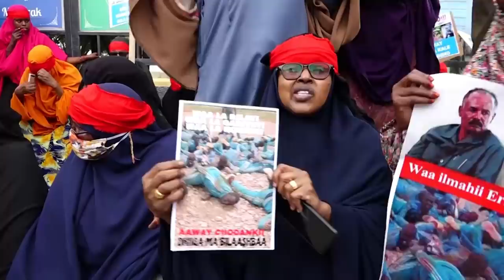DEG DEG Qaabkii uu Dagaalkii xalay u dhacay guusha ahlusuna & qoor qoor dagaal faraha looga gubtay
DEG DEG Qaabkii uu Dagaalkii xalay u dhacay guusha ahlusuna & qoor qoor dagaal faraha looga gubtay  xog culus